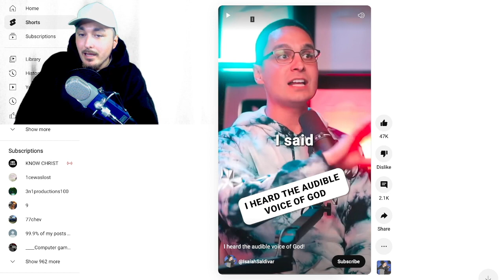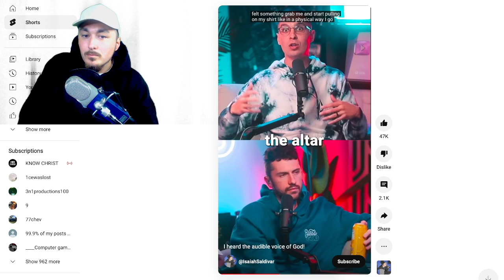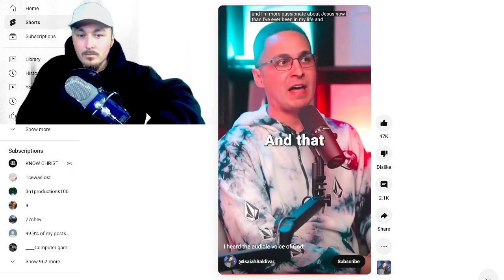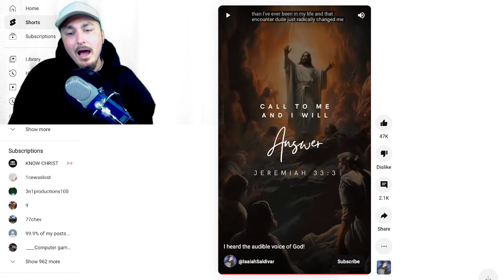My Video Review | I heard the audible voice of God!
Today, we review Isaiah Saldivar's conversion experience. Is this how an individual becomes born again?